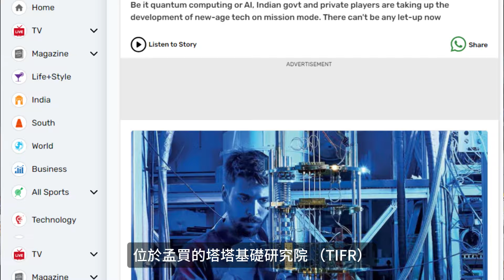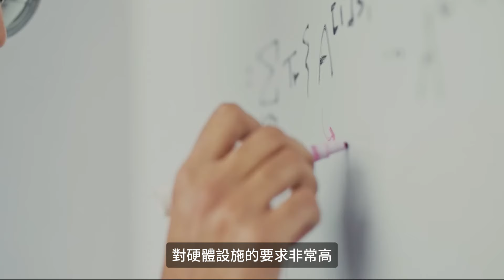印度量子電腦第一次突破！硬核解讀：全球量子運算哪家強？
印度量子計算機也突破了！根據《今日印度》報道，位於孟買的塔塔基礎研究院（TIFR），即將推出印度的第一台24量子比特計算機，這將成為印度量子計算機開發的一個新里程碑，走出了印度進軍量子技術領域的第一步。